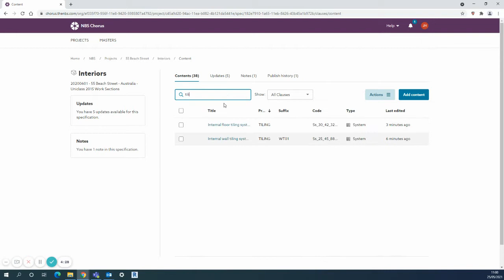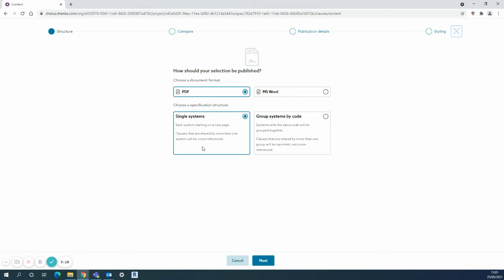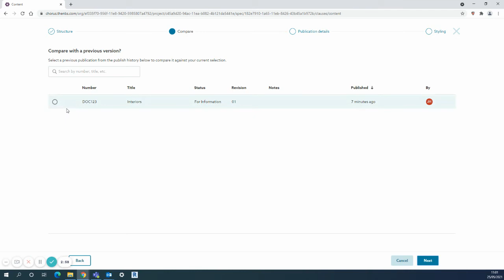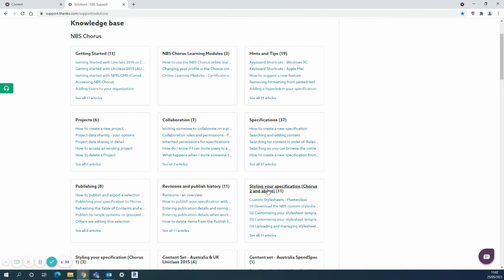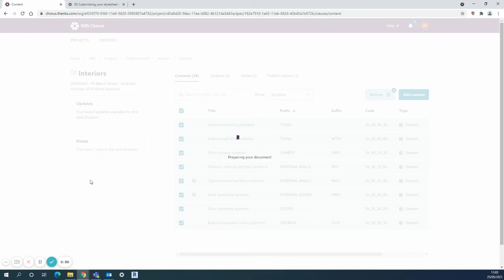NBS Chorus Training (Uniclass): Part 8 of 9 - Publishing your specification & applying a Stylesheet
This series of videos will teach you how to get started using NBS Chorus for your specifications.

In this video, learn how to publish your specification or selected parts of it, and apply a company branded stylesheet.